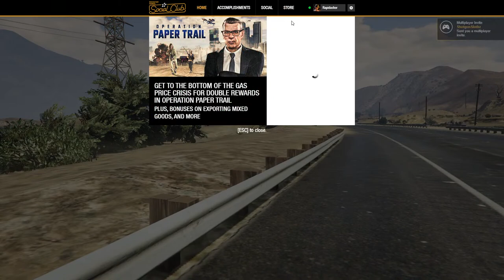Day in the Life of a Kneepad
Clowning around in gta